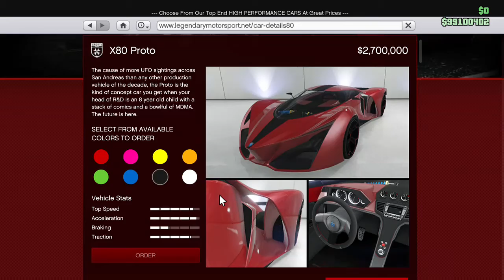Grand Theft Auto Online: Grotti X80 Proto Customization Guide